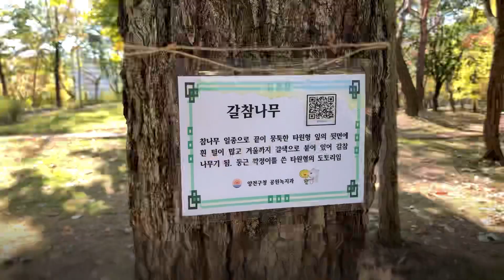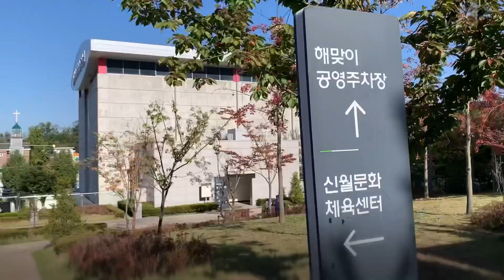양천구 / 신월동공원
2020.11. 신월공원. 한울공원. 오솔길공원. 연희공원